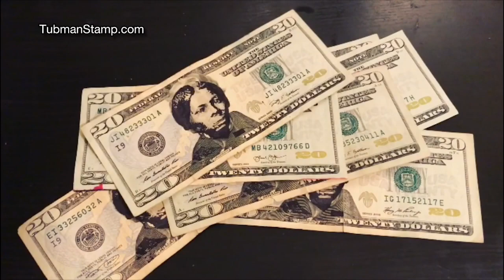Harriet Tubman's grandniece thinks redesigned $20 bill delayed 'because she was a black woman'